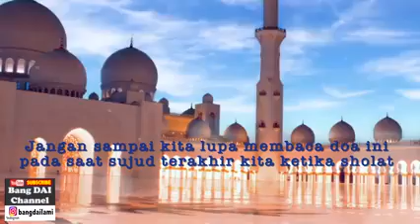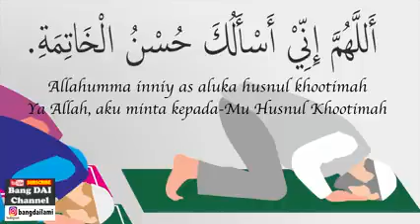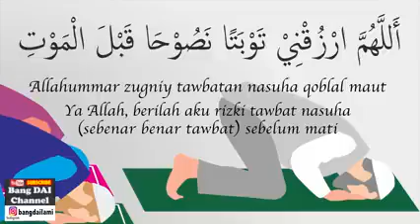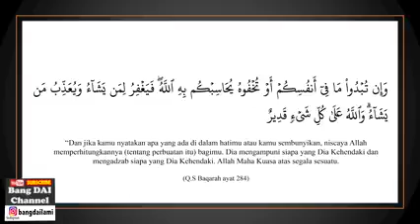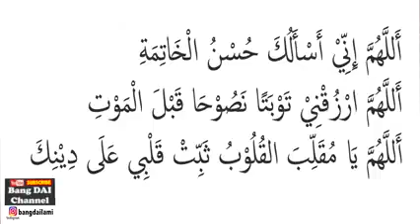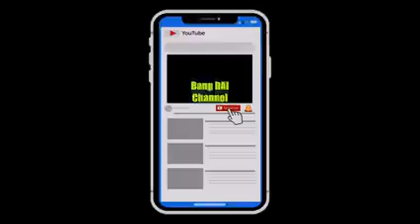3 doa penting ketika sujud terakhir.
Pintalah ke 3 doa ini saat sujud terakhir sholat, karena tidak ada jaminan kita akan wafat dalam keadaan beriman/husnul hotimah.